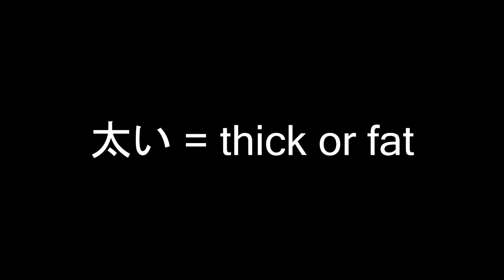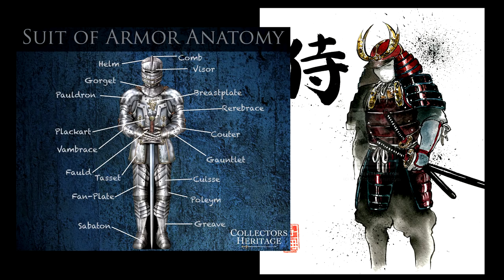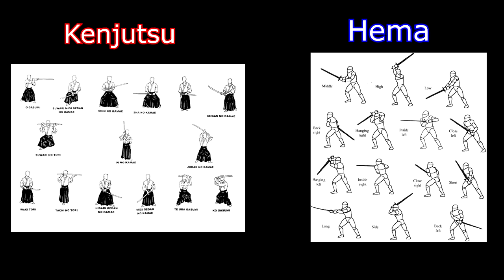Knight vs Samurai - Accurate Historical Comparison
A comparative video based on accademic research. Here I shall examine the European Knight and compare his weapons armours and fighting style with that of the Japanese samurai.

Samurai (侍) were the military nobility and officer caste of medieval and early-modern Japan.
In Japanese, they are usually referred to as bushi (武士?, [bu.ɕi]) or buke (武家?).
By the end of the 12th century, samurai became almost entirely synonymous with bushi, and the word was closely associated with the middle and upper echelons of the warrior class. The samurai were usually associated with a clan and their lord, and were trained as officers in military tactics and grand strategy. While the samurai numbered less than 10% of then Japan's population, their teachings can still be found today in both everyday life and in modern Japanese martial arts.
As aristocrats for centuries, samurai developed their own cultures that influenced Japanese culture as a whole. The culture associated with the samurai such as the tea ceremony, monochrome ink painting, rock gardens and poetry were adopted by warrior patrons throughout the centuries 1200–1600. These practices were adapted from the Chinese arts.
In general, samurai, aristocrats, and priests had a very high literacy rate in kanji. Recent studies have shown that literacy in kanji among other groups in society was somewhat higher than previously understood.
Some samurai had buke bunko, or "warrior library", a personal library that held texts on strategy, the science of warfare, and other documents that would have proved useful during the warring era of feudal Japan. One such library held 20,000 volumes. The upper class had Kuge bunko, or "family libraries", that held classics, Buddhist sacred texts, family histories, as well as genealogical records.
A samurai was usually named by combining one kanji from his father or grandfather and one new kanji. Samurai normally used only a small part of their total name.

"KofunCuirass". Con licenza Pubblico dominio tramite Wikimedia Commons